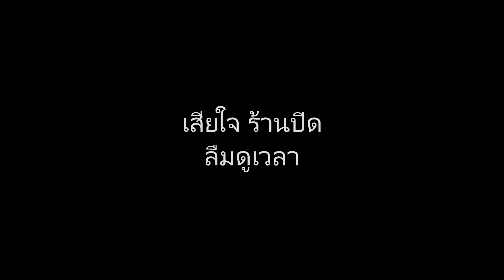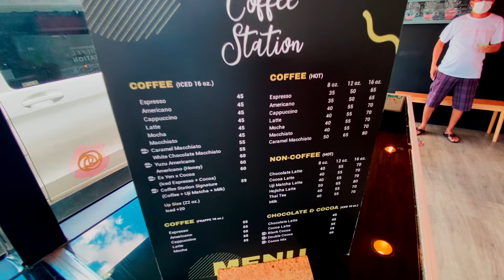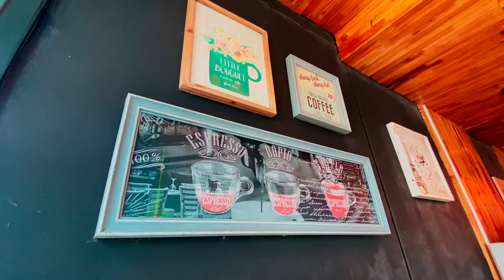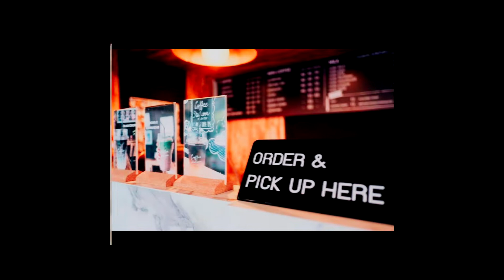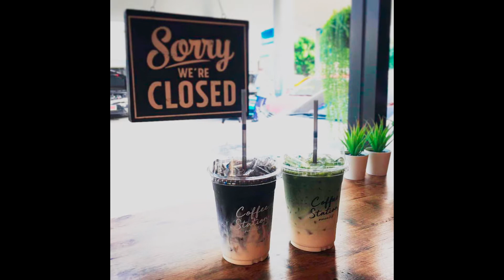สถานีกาแฟ coffee station ร้านกาแฟในปั้ม นนทบุรี ep45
วันนี้ขอนำเสนอ ร้านกาแฟเล็กๆ แต่อัดแน่นไปด้วยคุณภาพ

สถานีกาแฟ coffee station
ร้านไม่ใหญ่มาก อยู่ในปั๊ม ปตท NGV แยกบางพลูเลี้ยวไปทางบางบัวทอง จะเห็นอยู่ด้านขวามือ
300 ม. จาก  MRTA บางพลู